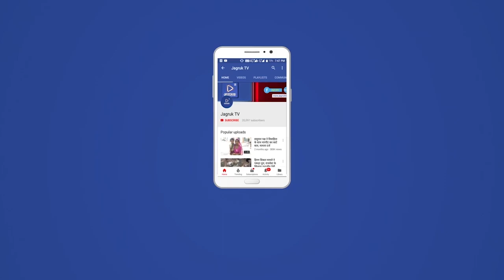बड़गांव : जालोर महोत्सव के तहत बडगांव में विभिन्न प्रतियोगिता का हुआ आयोजन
कस्बे के राजकीय उच्च माध्यमिक विद्यालय में जालोर महोत्सव के तहत बडगांव में विभिन्न प्रतियोगिता का हुआ आयोजन - प्रतिभागियों ने उत्साह से लिया भाग,  राजस्थान पर्यटन विभाग, जिला प्रशासन जालोर एवं जालोर विकास समिति एवं शिव सांई सेवा समिति एवं प्रभाकर सेवा संस्थान रानीवाड़ा के सयुंक्त तत्वाधान में जालोर महोत्सव बड़गांव के राजकीय उच्च माध्यमिक विधालय के मैदान में हर्षोल्लास से प्रतियोगिता आयोजित की गई जिसमें दर्जनों प्रतिभागियों ने भाग लेकर महोत्सव को ऊचाई प्रदान की। शिव सांई सेवा समिति के अध्यक्ष मुकेश कुमार खण्डेलवाल ने बताया कि जालोर महोत्सव के कार्यक्रम एवं विविध प्रतियोगिताएं ग्रामीण क्षेत्रों की प्रतिभाओं को आगे लाने हेतु एक सार्थक प्रयास  हैं।विभिन्न प्रतियोगिता विशेष आकषर्ण का केंद्र रही। खण्डेलवाल ने बताया कि जालोर महोत्सव के तहत बड़गांव मैं प्रथम प्रयास में 16 फरवरी 2022 बुधवार को बस स्टैंड के पास राजकीय विधालय के मैदान  में दोपहर एक बजे रंगोली प्रतियोगिता, मेहंदी प्रतियोगिता एवं चित्रकला प्रतियोगिता का आयोजन भव्य रुप से किया गया।  महोत्सव व्यवस्था प्रभारी एवं प्रभाकर सेवा संस्थान के सचिव अमृत पुरोहित ने बताया कि जालोर महोत्सव बड़गांव मैं प्रतियोगिता में भाग लेने वाले प्रतिभागियों ने भाग लिया जिसमें मेहंदी प्रतियोगिता में प्रथम स्थान नेतल व दुसरे स्थान पर निकिता एवं तृतीय स्थान वर्षा कुमारी ने प्राप्त किया इसी तरह चित्रकला प्रतियोगिता में प्रथम सेजल कुमारी, द्बितीय उर्मिला कुमारी एवं तृतीय स्थान पर भावेश कुमार ने बाजी मारी। रंगोली प्रतियोगिता में जोरशोर प्रतिभागियों ने भाग लिया जिसमें प्रथम स्थान आरती कुमारी व द्बितीय दरिया कुमारी एवं तृतीय स्थान प्रियंका कुमारी ने प्राप्त किया। में भाग लेने वाले सभी प्रतिभागियों को पुरस्कार देकर सम्मानित किया जाऐगा एवं श्रेष्ठ प्रतिभागियों को विशेष उपहार देकर सम्मानित किया जाऐगा। शिव सांई सेवा समिति के अध्यक्ष मुकेश कुमार खण्डेलवाल ने बताया कि जालोर महोत्सव के तहत जालोर विकास समिति के सचिव सीए मोहन पाराशर के निर्देशानुसार बड़गांव मैं भी प्रथम बार जालोर महोत्सव टीम मालवाडा़ द्बारा आयोजित किया गया जो सफलता पूर्वक  कार्यक्रम को सफल सभी के सहयोग हुआ। ग्रामीण प्रतिभाशालीयों के हुनर को आगे लाने हेतु एक सार्थक प्रयास किया गया है। बड़गांव  मैं जालोर महोत्सव में भाग लेने वाले सभी प्रतिभागियों को शीध्र ही सम्मान समारोह आयोजित कर विशेष अतिथियों द्वारा सम्मानित किया जाऐगा।खण्डेलवाल ने बताया कि सभी प्रतियोगिता में भाग लेने वाले प्रत्येक ह प्रतिभागियों को उपहार से सम्मानित किया जाऐगा। इस अवसर पर प्रधानाचार्य मोहनलाल गोयल, लता शर्मा, जावेद छीपा, बुधाराम, कमला विश्नोई, बलवंत सिंह, पूनाराम मनोज कुमार मीणा, अनिता यादव, रईसा बानू,कालूराम विश्नोई,ऊषा राव, रमेश कुमार,अनिता जाट, विनोद कुमार, मोहनलाल रोहिन,सहित कई गणमान्य नागरिक उपस्थित थे।